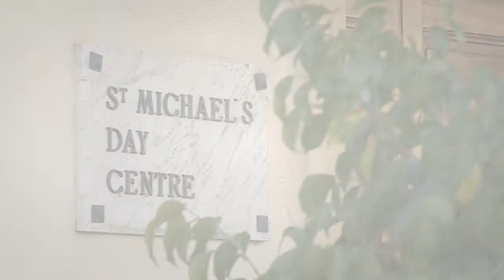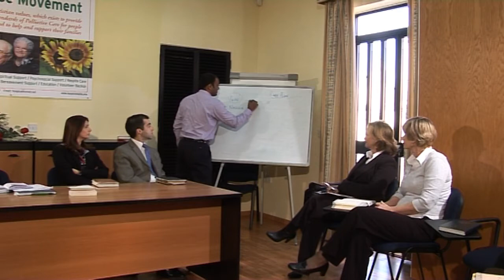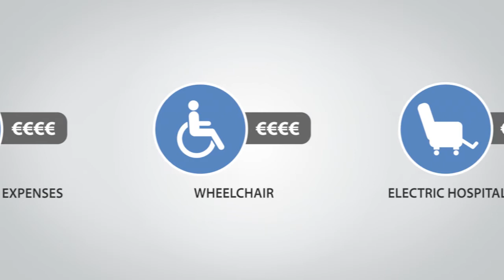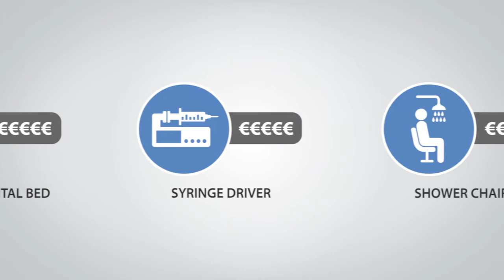Hospice Malta (25 Years of Quality Service) AV Presentation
Pro Bono Client: Hospice Malta

Storyboard, Scripting and Narration: Jody Fiteni
Audiovisual Editing and Production: Rob Morrison
February 2014.